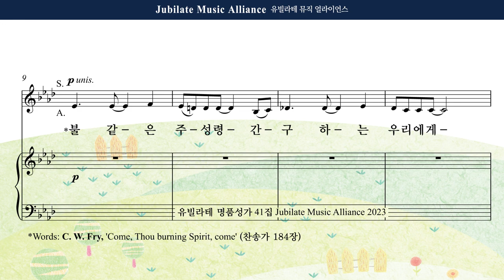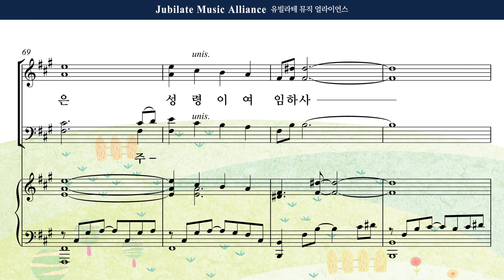[유빌라테 41집] 29. 김수진 - 불같은 주 성령 Soprano